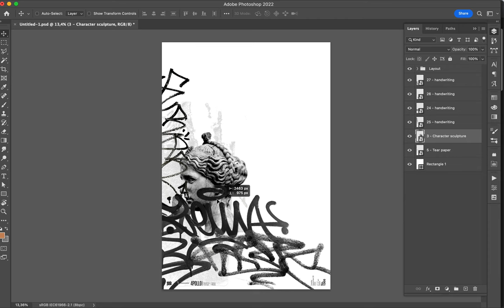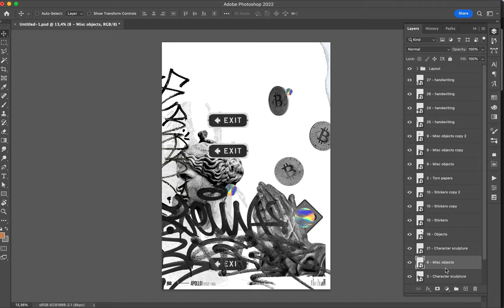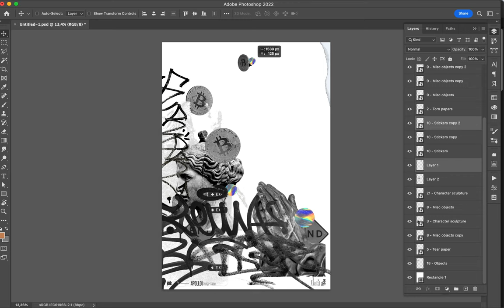Poster Speed Art 1366 Reload 23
This creation looks like the minimalist one of the mini-series.